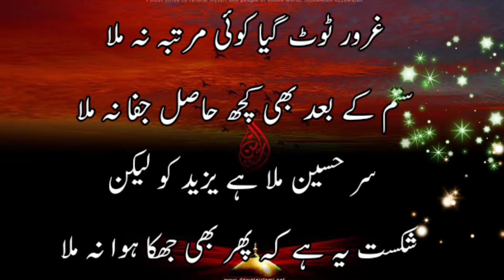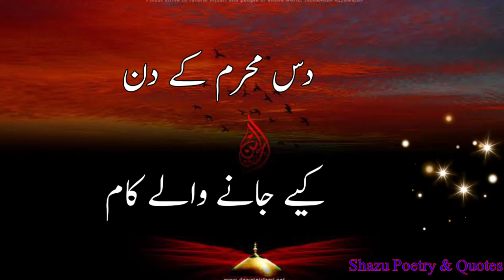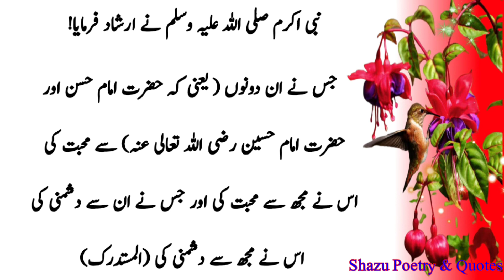10 Muharram the most popular quotes | 10 Moharram ki Khususiyat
10 Muharram (karbala) the most popular quotes | 10 Moharram ki Khususiyat | Imam Hussain Quotes

                    ASLAM~O~ALIKUM VIEWERS
    Welcome to  * "Shazu Poetry & Quotes" * Youutube Channel
                  😊KEEP SMILING ,ITS SUNNAH😊
Narrated By : SHAHNAZ AKHTER
Edited By: SHAHNAZ AKHTER
Voice By: SHAHNAZ AKHTER
Channel Name: Shazu Poetry & Quotes

**NOTE**👇
This channel does not promote or encourage any illegal activities.
I declared that all the slideshow belong to me.
Fear use is a use permitted by copyright statute that might otherwise be infringing.